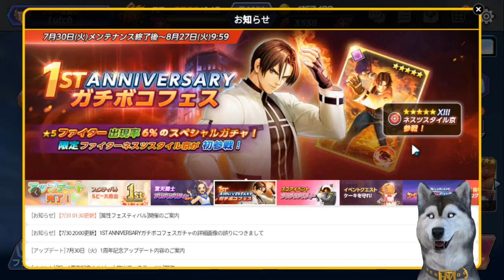🎂 1st Aniversario KoF All Star - Conferindo as mudanças.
Um ano do koF All Star. O que mudou? Veja aqui.